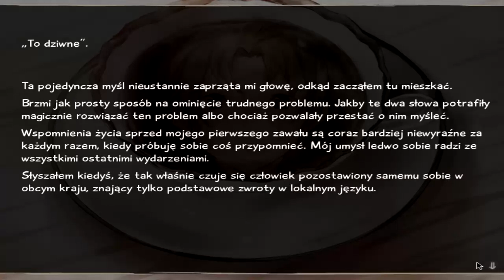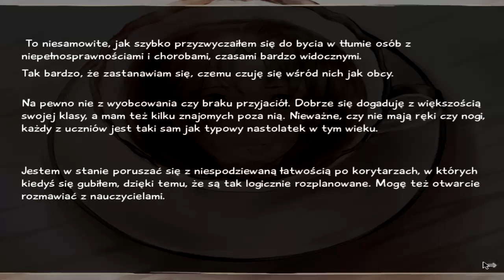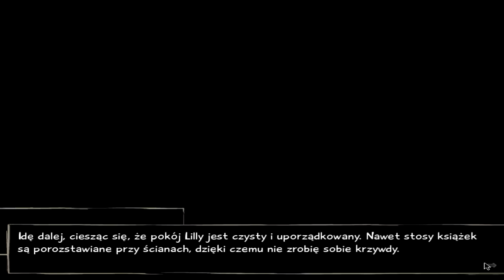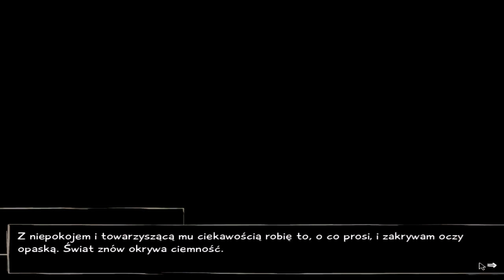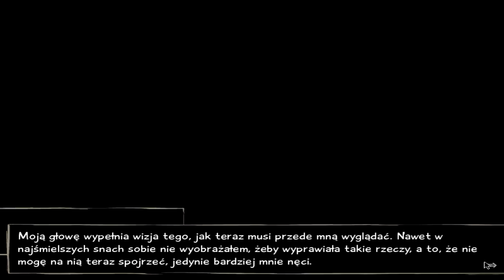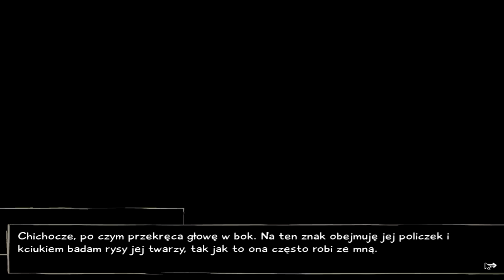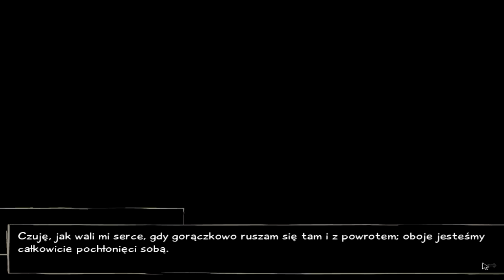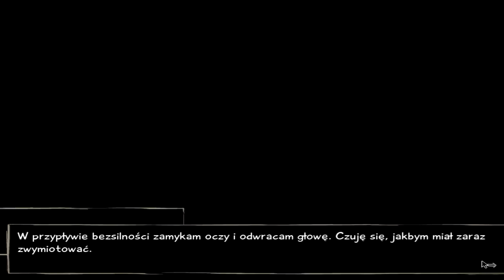Zagrajmy w Katawa Shoujo - Odcinek 49 - Miłość jest ślepa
W tym odcinku po spotkaniu z Lilly i Hanako zostajemy na sam z wybranką naszego serca, która postanawia coś nam uzmysłowić.